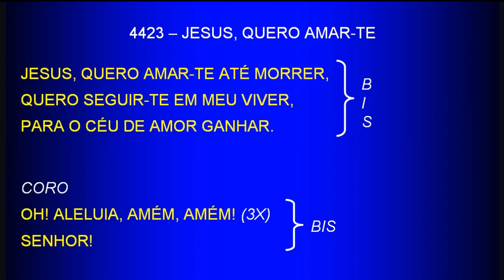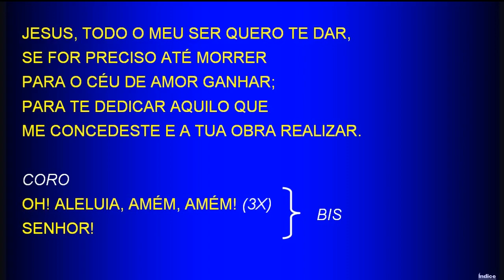Sunday Service (2018-02-04) Maranatha (Pompano Beach, Florida)